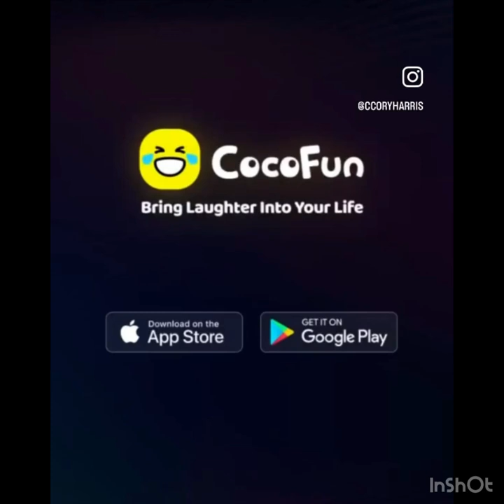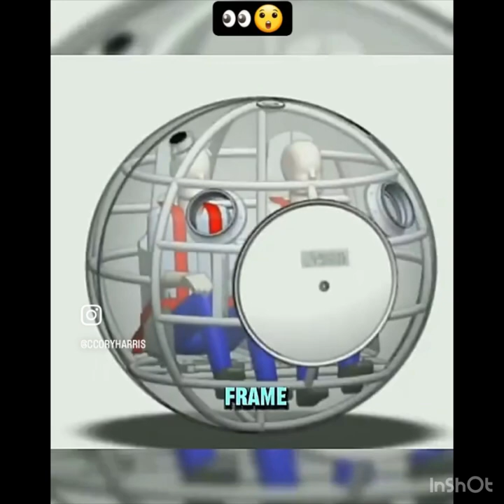"comedy PRESSURE‼️“ mafiodinero funny youtubevideos "trynottolaugh!!!”